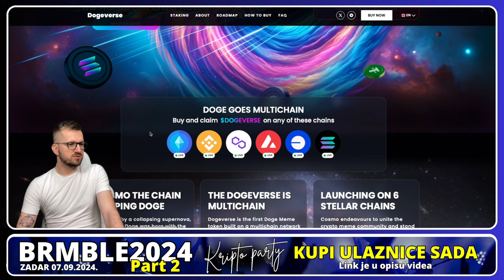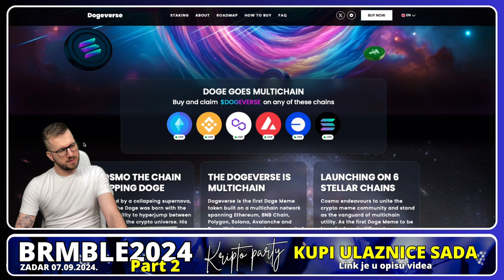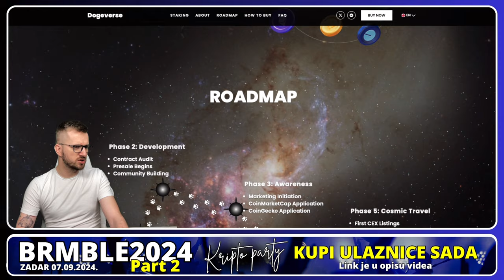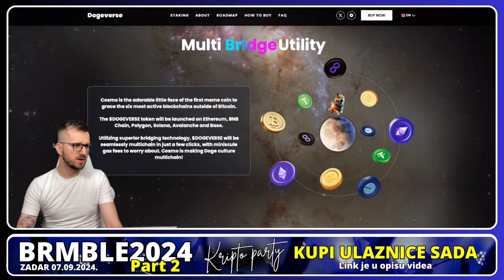NOVI KRIPTO PROJEKT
✅ BRMBLE2024 Part2. Veliki kripto party

⬇️ KAVA
☕️  POČASTI EKIPU

⬇️ TANGEM
✅ NAJJEFTINIJI KRIPTO NOVČANIK

⬇️ PROMO ⬇️

✅ REKLAMA U UVODU VIDEA:
⚡️Lucky Block

00:00 - kripto projekt
00:16 - kripto projekt info

kriptovalute
kriptovalute bitcoin
kripto teme
Kripto istraga

*1. Pravni subjekt:*

*2. Odricanje od odgovornosti:*

*3. Odricanje od odgovornosti za medije i angažman:*

*4. Geografska ograničenja:*

*5. Nema garancija:*

*6. Promjene i ažuriranja:*

*7. Odricanje od odgovornosti:*